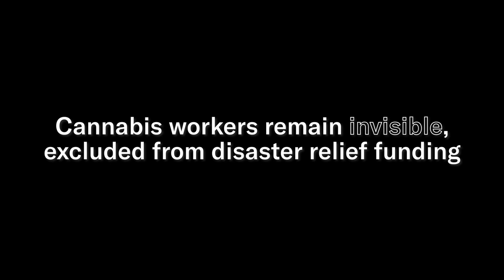Thank you, cannabis workers.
America’s 243,000-strong cannabis workers have clocked in for an essential role in the COVID-19 pandemic. Resolve to thank them today, and going forward. Thank them at the point of sale later this month, and at the ballot box in November.

De facto deputized as health care workers, sometimes falling ill themselves—cannabis budtenders, and couriers have donned personal protective equipment to serve pain medication, seizure medication, help manage autism and PTSD.

Instead of just saying ‘don’t panic’, cannabis workers straight-up calmed and centered a reeling nation, in the middle of a storm.

‘420 Thank you’ video credits: Airfield Supply Co; Berkeley Patients Group; Bloom Farms; Bloom Room San Francisco; Caliva; CBD American Shaman; Curaleaf; Care by Design / Cannacraft; Denver Kush Club; Farmacy Santa Barbara; Flow Kana; From the Earth; Harborside; Glasshouse Farms; Magnolia Wellness Oakland; Mankind Dispensary; Moe Greens; Jahlibyrd; Ocean Cannabis Co; Platinum vapes; Planet 13 Las Vegas; Project CBD; Puffco; Sahara Wellness Las Vegas; Sono 1420; SPARC; The Galley; Torrey Holistics San Diego; Terrapin Care Station)